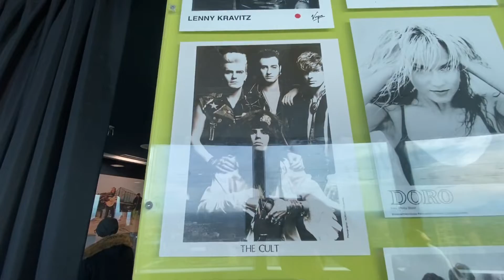Olympiaturm walking tour January 2020